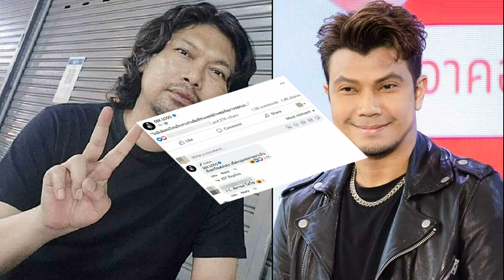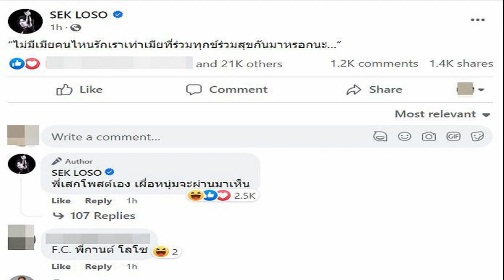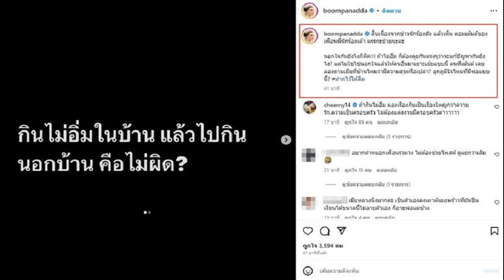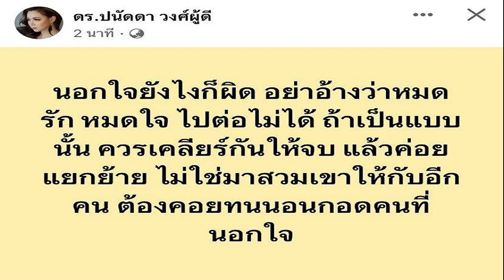เสก โลโซ โพสต์เรื่องชีวิตคู่ ช่วยดึงสติ ฝากถึง หนุ่ม กะลา เผื่อผ่านมาเห็น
เสก โลโซ โพสต์เรื่องชีวิตคู่ ช่วยดึงสติ ฝากถึง หนุ่ม กะลา เผื่อผ่านมาเห็น ไม่มีเมียคนไหนรักเราเท่าเมียที่ร่วมทุกข์ร่วมสุขกันมาหรอก

จากประเด็นดราม่าร้อนแรง หลัง ‘หนุ่ม กะลา’ ออกมาไลฟ์ยอมรับผิด โดยบอกว่าแยกกับภรรยามา 2 ปีแล้ว โดยกำลังมีการพูดคุยเรื่องการหย่ากันมาตลอด พร้อมแจงสัมพันธ์สาวข้างกาย จนกลายเป็นเรื่องราวสนั่นวงการบันเทิง ทั้งโลกโซเชียลไปขุดคลิปขุดภาพต่าง ๆ ของสาวคนสนิท
ต่อมา จูน ภรรยาของ หนุ่ม กะลา พร้อมทนายความ มาเปิดใจในรายการโหนกระแส รู้เรื่องนี้มานานแล้ว ประมาณเดือนธ.ค.63 แรกๆ มีคนส่งมาบอกก่อนว่าหนุ่มคบกับคนนี้ แต่เราไม่มีหลักฐาน จึงเริ่มสืบมาเรื่อยๆ แต่พีกสุดคือ ทริปญี่ปุ่น โดยช่วงแรกได้ถามหนุ่มเหมือนกันว่าผู้หญิงคนนี้คือใคร ตอนแรกก็ไม่ยอมรับ แต่ต่อมาพอหนักๆ ก็ยอมรับ ซึ่งเราพยายามประคับประคอง แต่ฝ่ายหญิงยังโพสต์อยู่

ต่อมา หนุ่ม กะลา ได้เข้าสายมาในรายการ พร้อมระบุว่า ยอมรับความผิดทั้งหมดและทุกกรณีในโลกโซเชียล ทั้งครอบครัวและบุคคลที่สาม ตอนนี้คิดว่าจะจบความสัมพันธ์กับผู้หญิงคนนั้น ตนไม่ได้จะไปเริ่มต้นกับคนนั้น ซึ่งต้องให้เวลาจูน เพราะตนกระทำกับเขาเยอะ ยืนยันชัดเจนจะจบกับผู้หญิงคนนี้ ด้วยสถานการณ์นี้จึงจำเป็นและไม่มีทางเลือก แต่ตนไม่สามารถตอบแทนเขาได้ว่าจะยอมจบหรือไม่ แต่ถ้าอีกฝ่ายไม่ยอม ก็ตอบแทนไม่ได้ เพราะเขาต้องเจอแรงกดดันจากคนทั้งประเทศเหมือนกัน
ล่าสุด เสก โลโซ นักร้องสายร็อก ออกมาโพสต์เฟซบุ๊กแสดงความคิดเห็นถึงมุมมองชีวิตครอบครัว โดย ระบุว่า “ไม่มีเมียคนไหนรักเราเท่าเมียที่ร่วมทุกข์ร่วมสุขกันมาหรอกนะ
หลังจากโพสต์ดังกล่าวมีคนเข้ามาแสดงความคิดเห็นจำนวนมากว่า คิดว่ากานต์ ภรรยาเสกเป็นผู้โพสต์ข้อความดังกล่าว ต่อมาก็มีการโพสต์ยืนยันว่า “พี่เสกโพสต์เอง เผื่อหนุ่มจะผ่านมาเห็น
อ่าน หนุ่ม กะลา โพสต์แจงอีก ขอโทษจูนจากใจ เคลียร์ปมหย่า-ไม่ได้ไปเริ่มต้นกับสาวในข่าว
อ่าน สาวคนสนิท ‘หนุ่ม กะลา’ เปิดใจ หลังโซเชียลแฉเป็นมือที่สาม ถูกฟ้อง 10 ล้าน
อ่าน หนุ่ม กะลา ประกาศต่อหน้า จูน ขอจบสัมพันธ์สาวข้างกาย ยังตอบไม่ได้อีกฝ่ายยอมมั้ย